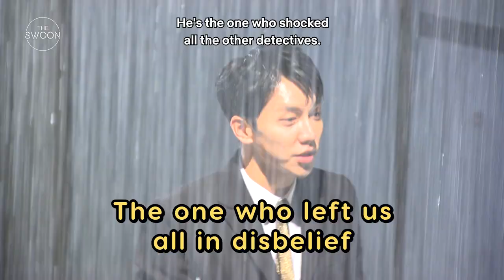Busted! Season 2 unreleased footage Ep 4: It Was All Part of the Plan [ENG SUB]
It’s the last of our BUSTED! Season 2 unreleased footage and we’re going out with a bang! Join a determined Sehun on his quest to defeat his new enemy, the Rubik’s cube, and watch the cast drop their jaws in disbelief at Lee Seung-gi’s grand reveal, even after filming ends. Everyone berates themselves for being tricked, and Park Min-young and Se-jeong walk away with a valuable lesson—never trust handsome men 😉

Watch Busted! Season 2 on Netflix